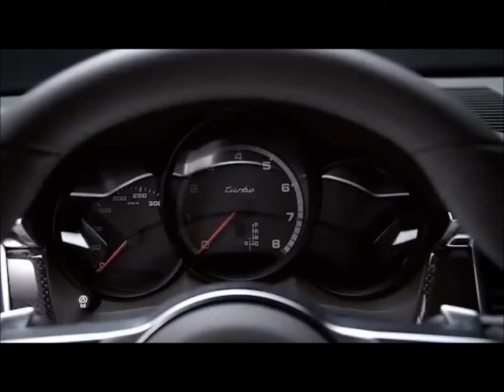New Porsche Macan 2014 - Design and Features - SUV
Premiere in Los Angeles